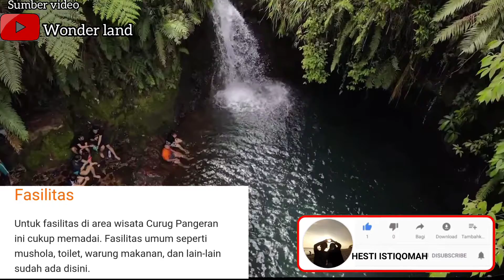Keindahan curug pangeran Bogor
Sumber video 00:45 - 01:19
Sumber Instagram
curug pangeran
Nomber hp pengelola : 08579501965